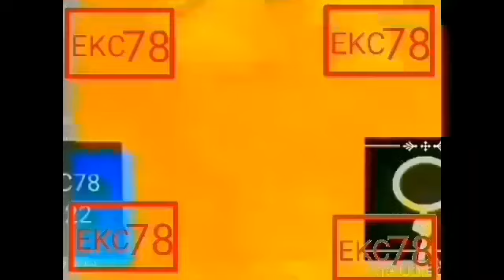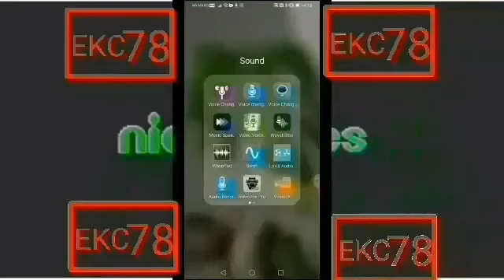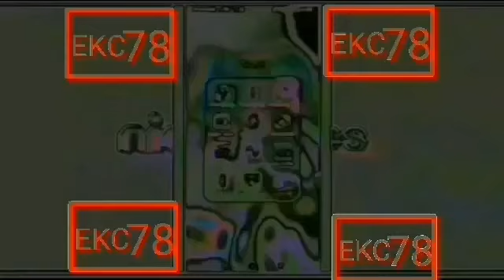I Hate The G Major 4 ABC MORE